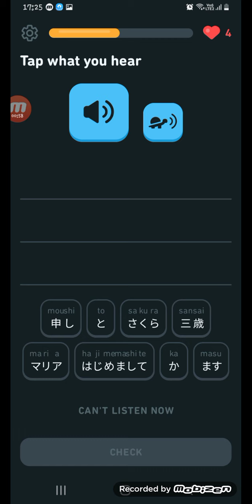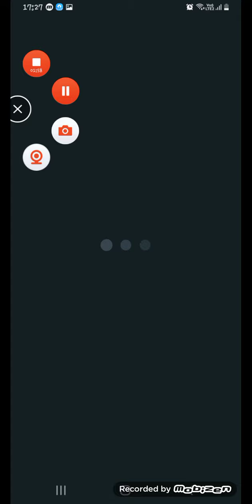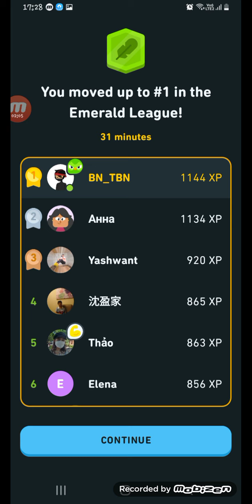Getting #1 in Emerald League Duolingo